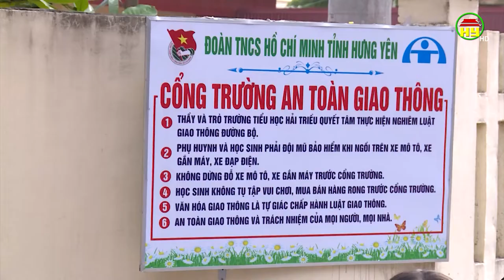Tạo sự đồng thuận trong việc tăng học phí